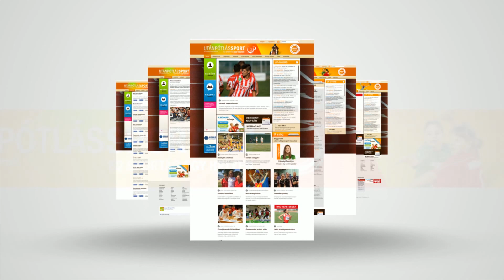Folytatnák az eredményes szereplést az idén is a fehérvári fiatalok 🥊 ÖKÖLVÍVÁS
Eredményes évet zártak tavaly a Fehérvár Küzdősport Egyesület fiatal ökölvívói, akik közül többen nemzetközi szinten, a magyar válogatott tagjaként is megmutathatták a tudásukat. Ilyen a – hazai környezetben szinte megállíthatatlan – Turós Levente és Bajcsi Flóra is. A serdülőválogatott tagjaként mindketten részt vettek a múlt nyári korosztályos Európa-bajnokságon. A fiatalokat edzésen látogatta meg az M4 Sporton látható Jövünk! magazin stábja.